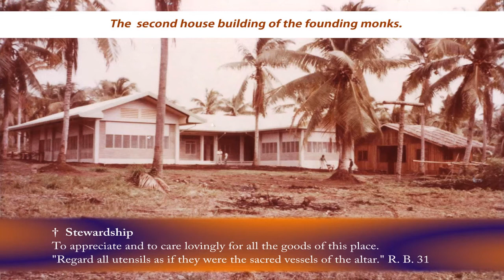Humble Beginning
Our missions offer us the opportunity to serve the cause of human solidarity with the people of God.
The Benedictine monks strive to respond to the Rule of St. Benedict by their life of prayer and work. In union with all God's people the monks hear the Good News and celebrate its liberating truth in their common prayer and the Eucharist. Following the directives of the Rule they exercise their ministry by preaching, teaching and in the various trades.